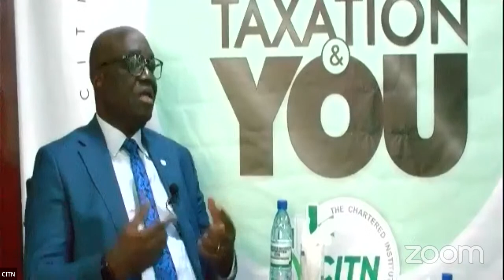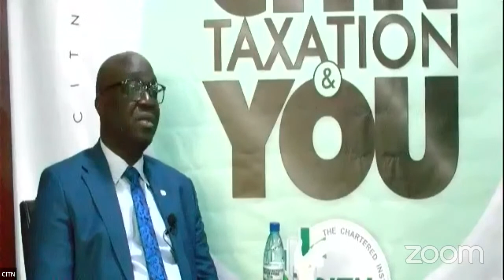CITN, Taxation & You Programme